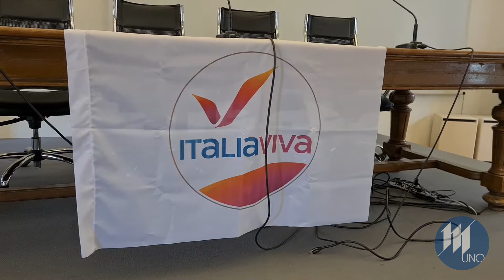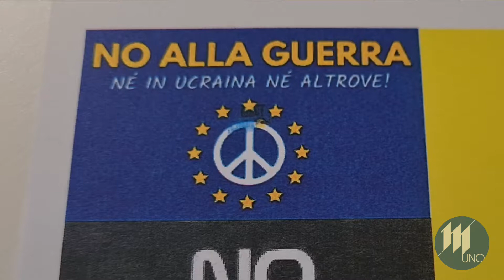Ucraina, emergenza profughi, Colaninno: "Grande risposta da parte dei mantovani"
il punto del deputato mantovano sul lavoro del Governo